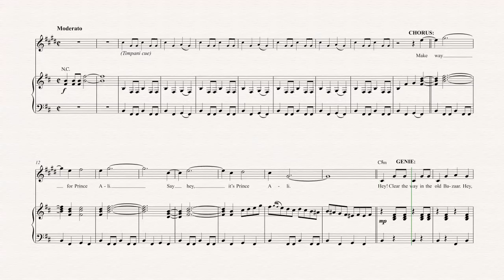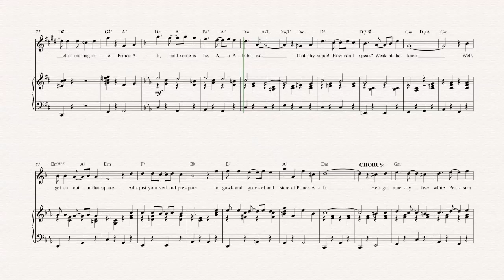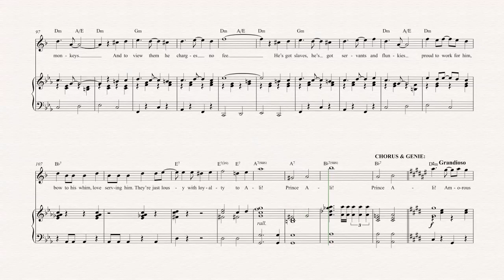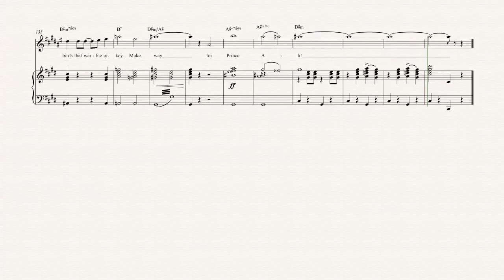Clarinet - Prince Ali - Aladdin - Sheet Music, Chords, & Vocals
Clarinet sheet music, chords, and vocals of  Prince Ali - Aladdin

Learn to play Prince Ali and play along!